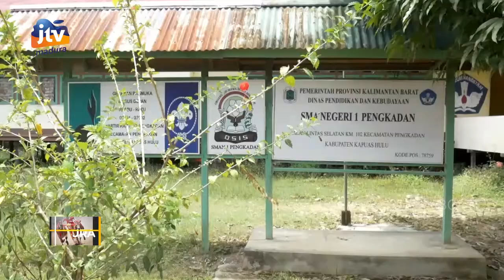Satgas TMMD Regtas 110 Beri Penyuluhan Bela Negara